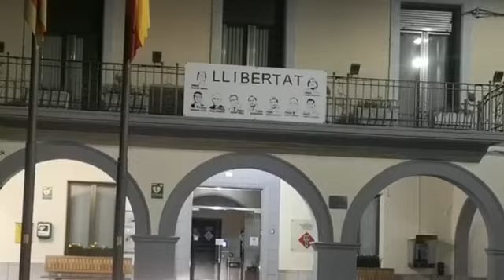229. Sant Quirze del Vallès, Sentmenat,Caldes de Montbui , Ullastrell.